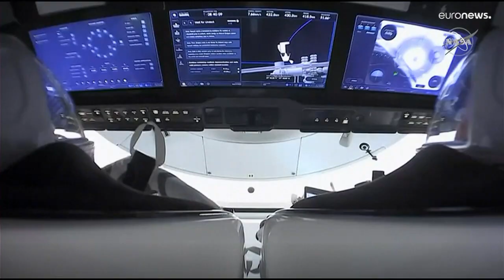Oxfam: Οι 10 πιο πλούσιοι του κόσμου έγιναν πλουσιότεροι κατά τη διάρκεια της πανδημίας! …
Η περιουσία των δέκα πιο πλούσιων ανθρώπων του κόσμου έχει διπλασιαστεί από την αρχή της πανδημίας, την ώρα που τα εισοδήματα του 99% της ανθρωπότητας μειώθηκαν, σύμφωνα με έκθεση της Oxfam